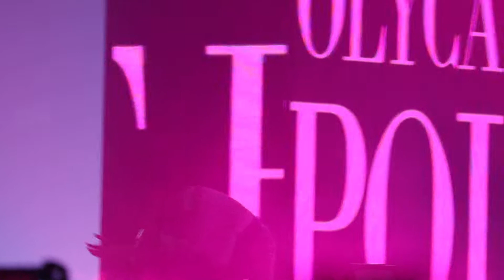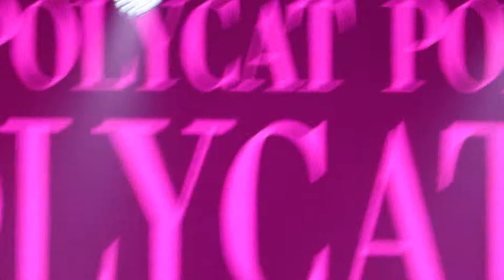อาวรณ์ (I Want You) - POLYCAT @Colorists Music Festival